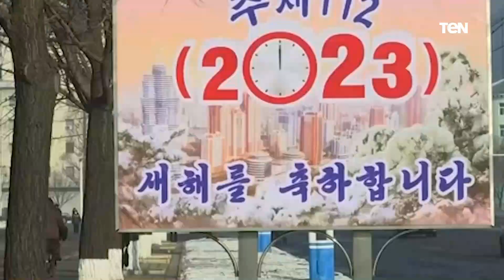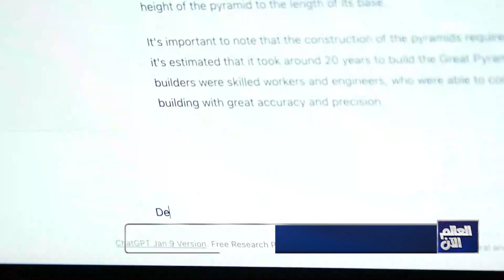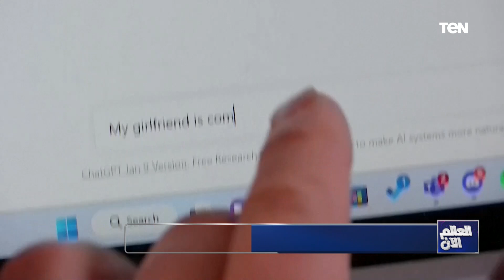عدد سكان مصر يزيد 750 ألف نسمة خلال 6 أشهر..وخناقة حامية بين شاكيرا ووالدة طليقها بيكيه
🔴العالم الأن.. موجز لأهم الأخبار

⭕خناقة حامية بين شاكيرا ووالدة طليقها بيكيه

⭕شاهد قبل الموت.. كوريا الجنوبية تتهم جارتها الشمالية بإعدام أشخاص  بسبب تداول مقاطع مصورة

⭕عدد سكان مصر يزيد 750 ألف نسمة خلال 6 أشهر